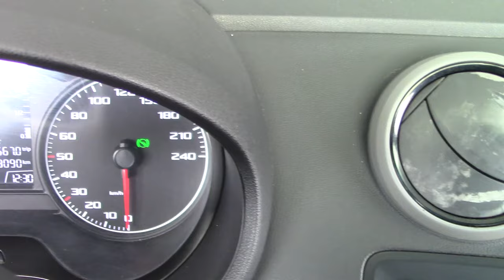Seat / Ibiza/2017 - 3952